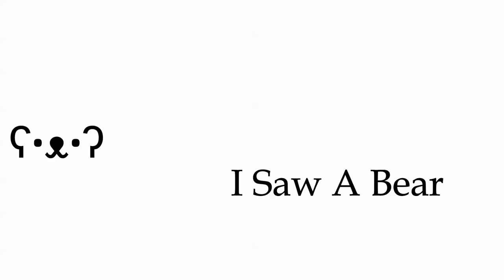(Anti) Tank Commander - Foxhole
It's not that hard, just shoot out the tank commander

Like and Sub for more tank commander being gone